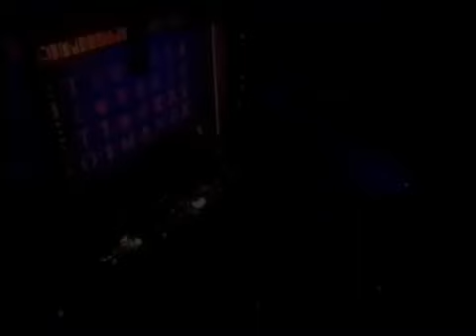David Garrett on The Royal Variety Show 2011